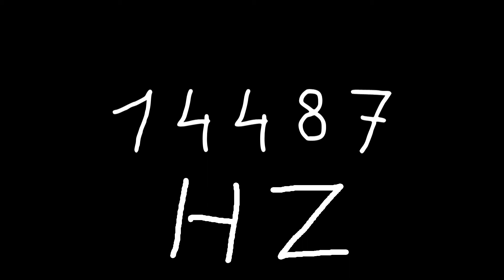14487 hz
Just sound.

chords
sounds
noise
tone
noises
tones
audio
wave
waves
sin
sine
sinus
sinoid
heart
heartbeat
resonancy